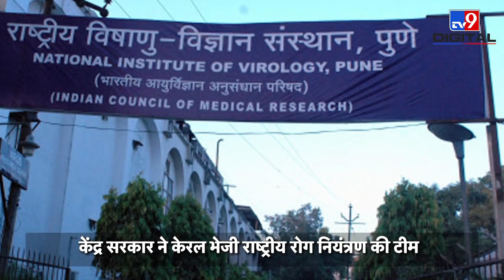Corona के कहर के बीच Nipah Virus की दस्तक, Kerala में सामने आया निपाह का पहला मामला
देश में एक बार फिर कोरोना पैर पसारने लगा है. इस बीच निपाह वायरस का खतरा भी बढ़ता दिखाई दे रहा है. कोरोना की तरह ही निपाह वायरस भी केरल में ही बढ़ रहा है. केरल के कोझिकोड में निपाह वायरस की चपेट में आने से एक 12 साल के बच्‍चे की मौत भी हो गई है.

Credit: National | Sakshi/Producer | Manish/Editor